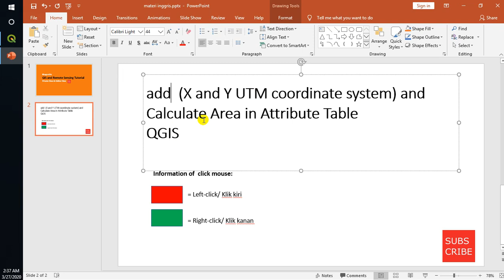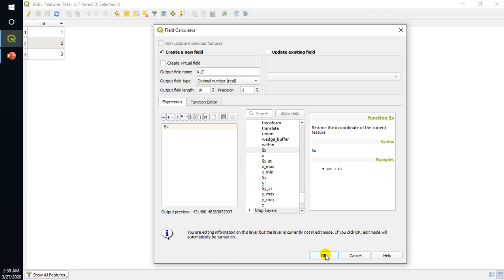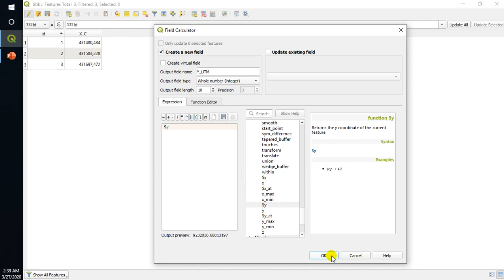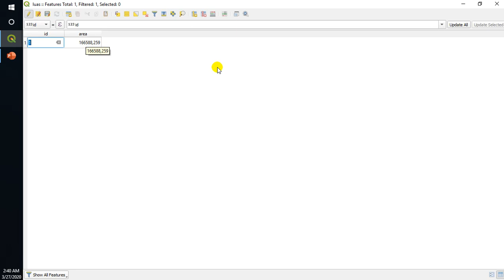QGIS | Add X and Y Coordinates [UTM] & Calculate Area Attribute Table QGIS 3.12